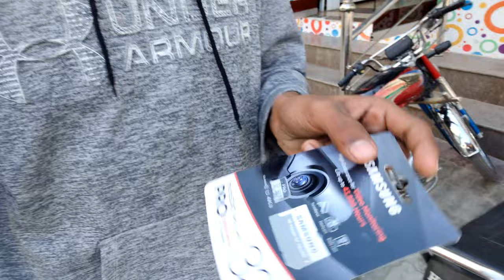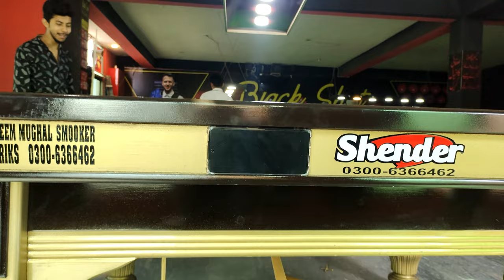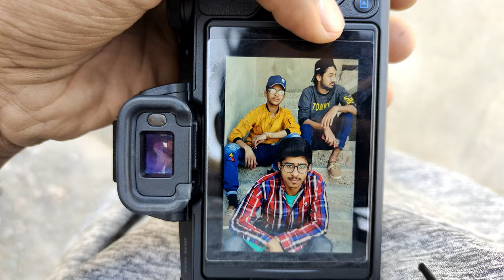First photo shot with my new camera / Afnan vlogs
Assalamualikum! Hi Friends How Are you ?
This is a volgging channel where you can watch the funny challenging videos , daily vlogs and cooking recipe videos and much more .In short it is a entertainment channel .